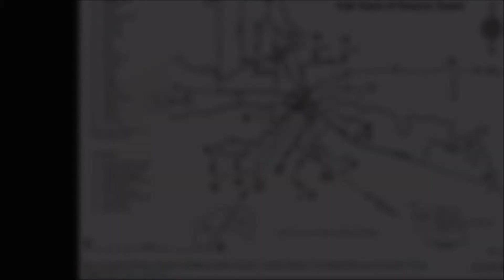Why is Independence Heights called "Studewood"?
I'm going to tell you the story of how the Historical Independence Heights got the nick name "Studewood" even though Studewood St. ends at the Sunset Heights.